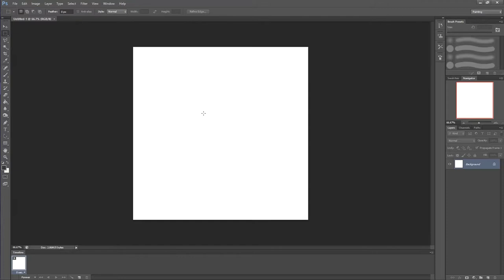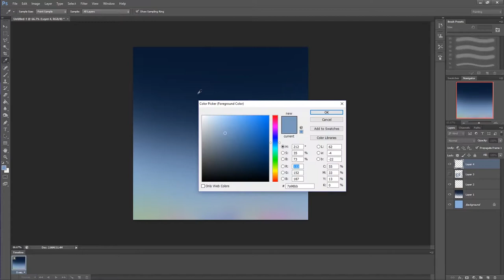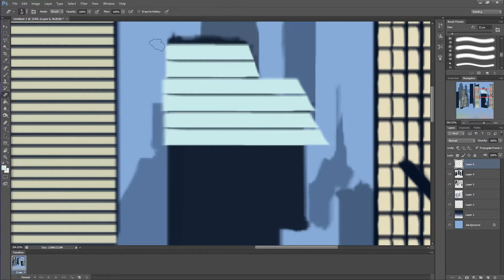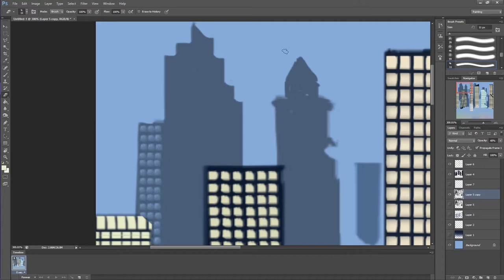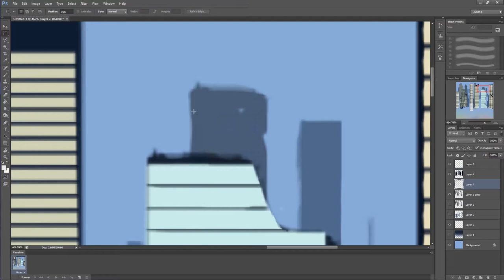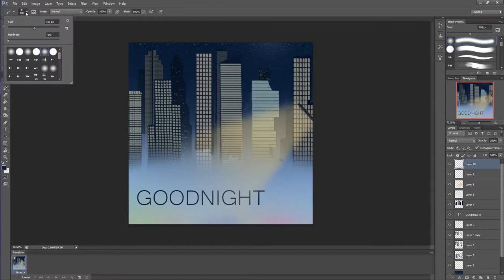INSTA ART SPEEDPAINT Episode 3 - Sunrise Moonrise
So this was supposed to be a morning and evening timelapse but sadly computer problems ruined the morning recording and i just found out. But still at least the night one worked! :) Enjoy peeps!